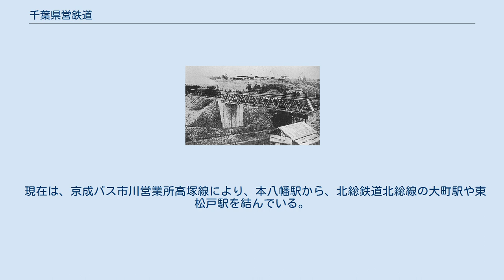千葉県営鉄道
利根運河を越える千葉県営鉄道野田線の列車 千葉県営鉄道（ちばけんえいてつどう）とは、千葉県がかつて運営した鉄道、および建設を予定していた鉄道である。
 運営されていた路線についてはいずれも太平洋戦争前に建設され運営されていた。
一時は千葉県各所に路線があり運営されていたが、その後いずれも他の鉄道事業者に引き継がれた。
 また、戦後に千葉ニュータウンの開発に伴って新線が計画されたが、千葉県単独による建設を断念した後に計画そのものが消滅した。
 有吉忠一第11代千葉県知事は、県下の道路事情の悪さおよび他県に比べて鉄道の敷設が著しく遅れていることから、地域開発のために県内各所を連絡する必要があるとして建設を推進した。
千葉県には道路修繕に適した砂利が産せず県外の割高な砂利を購入しなければならなかった。
このため建築費の安い軌道・軽便鉄道に注力することになった。
資金は国から借り県債を起こし、また建設には陸軍鉄道連隊を使い費用を抑えた。
有吉は後に宮崎県知事となり、宮崎県営鉄道妻線・飫肥線（ともに後に国有化）を建設する。
 前記の太平洋戦争前に運営された各線とは沿革が異なる路線として、戦後にも千葉県によって計画された鉄道路線があった。
千葉ニュータウン開発のため計画された路線で北千葉線という名であったが、のちに方針転換され、名称も「東京10号線延伸新線」と変更されている。
 都営地下鉄新宿線本八幡駅（市川市）から延伸し、新鎌ヶ谷（鎌ケ谷市）・印旛松虫（印旛村、現在の印西市・印旛日本医大駅）にいたる路線として計画され、1972年（昭和47年）3月に都市交通審議会に答申、翌年10月に同区間の免許が交付された。
また、当初は印旛松虫から成田ニュータウンを通り成田駅方面まで延伸する計画もあった。
このうち第1期線として小室駅 - 千葉ニュータウン中央駅間は北総開発鉄道の第1期線（北初富駅 - 小室駅間）と接続及び同時開業することで当面の旅客輸送ルートを確保する関係から単線（軌間・1435mm）で先行して建設。
第2期線を建設するとともに、第1期線の残る一線に本来の軌間(1372mm)を敷設した上で全線開業（この時点で北総線との直通を中止）し、そののち先行開業区間を改軌して完成とする計画としていた。
 企業庁により一部区間で用地買収が行われたものの、千葉ニュータウンの事業計画が縮小された事もあり、1978年には事業が凍結された。
また小室 - 印旛松虫間の免許は宅地開発公団へ譲渡され、この区間は後に住宅・都市整備公団により北総鉄道北総線の延長として建設された（現在、公団は都市再生機構へ承継され、鉄道事業財産は京成電鉄が新たに設立した千葉ニュータウン鉄道へ有償譲渡）。
 残区間は1985年（昭和60年）には運輸政策審議会答申第7号から削除され、1992年（平成4年）には本八幡 - 新鎌ヶ谷間を第三セクターによって将来事業化する方向で決定し、方針転換した。
その後2000年（平成12年）には鉄道事業の廃止を運輸大臣に届出、鉄道建設は白紙に戻されたものの、翌年県議会において「東京10号線延伸新線」の名称で第三セクターによって将来事業化する方向で調査検討をする旨が表明されていた。
 しかし、沿線の人口増加が見込めないことや、約1400億円の事業費がかかる上に採算性が見込めないこと、累積赤字を抱えている北総鉄道の減収にもつながるおそれから「東京10号線延伸新線促進検討委員会」が2013年（平成25年）9月3日で解散したため、計画そのものが廃止となった。
 現在は、京成バス市川営業所高塚線により、本八幡駅から、北総鉄道北総線の大町駅や東松戸駅を結んでいる。